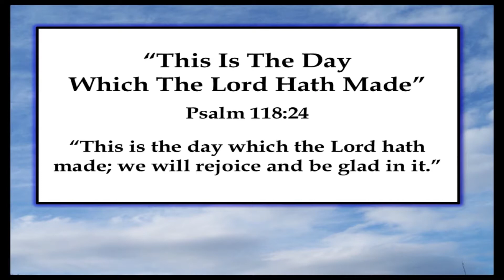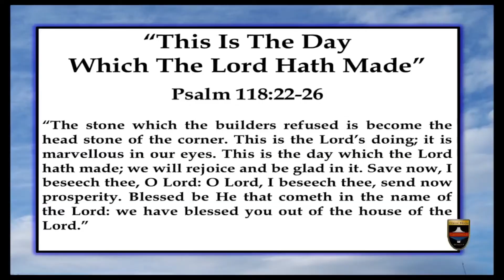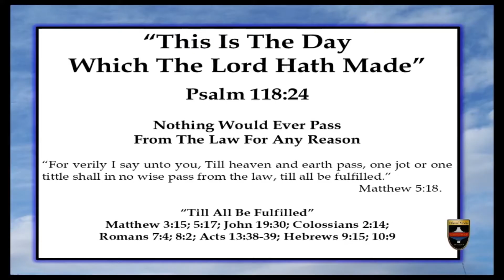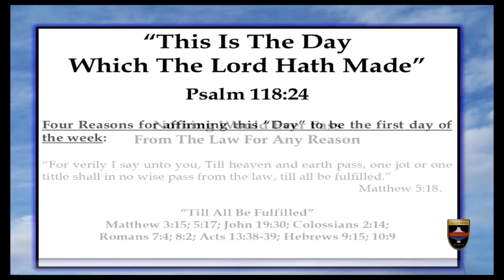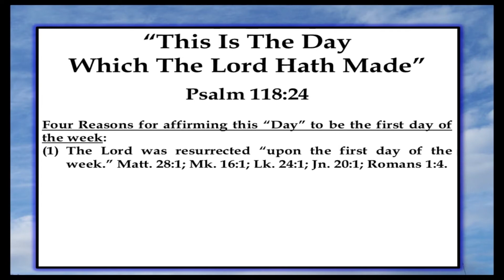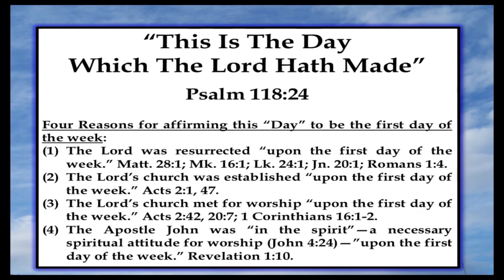"This Is The Day Which The Lord Has Made"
The day of which Psalm 118:24 speaks is known in the New Testament as "the Lord's day." (Revelation 1:10). It is the first day of the week, as will be shown in this lesson. New Testament passages calling for the worship of God upon the first day of the week will receive special attention. Our Seventh Day Adventist friends know little of these verses and often refuse delivery on them when they learn of their existence. Psalm 118:22-26 is Messianic in nature and may correctly be considered in that light when examining "the day which the Lord has made."